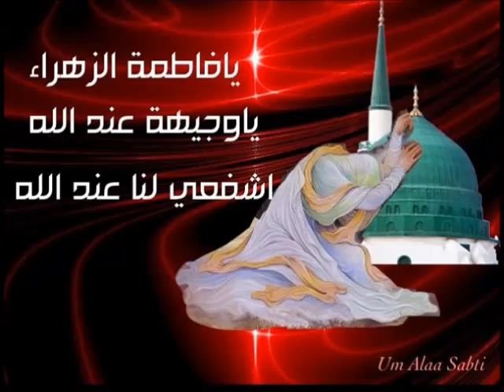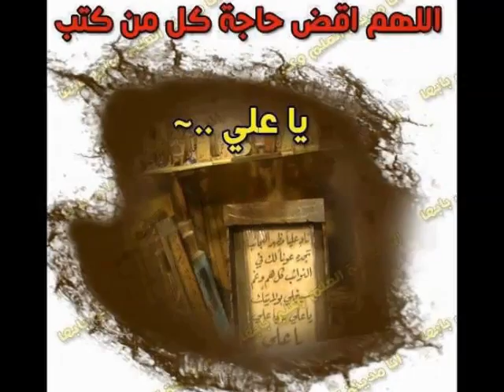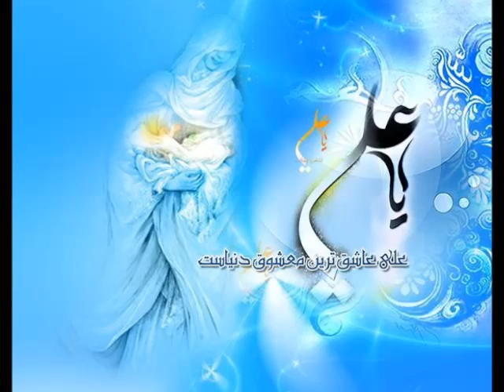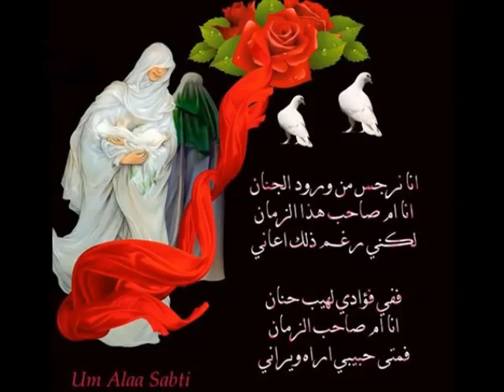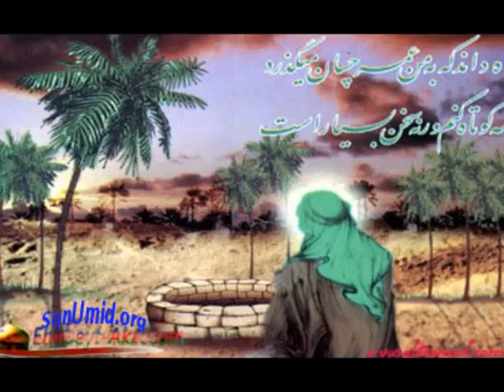Eli bele aglama Fatime Sene qurban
Iltimasi Dua!Biheqqi Zehra! Əllahummə salli əla Fatimətə və əbihə və bəlihə və bənihə və sirril mustəvdəi biədədi mə əhətə bihi ilmuk.